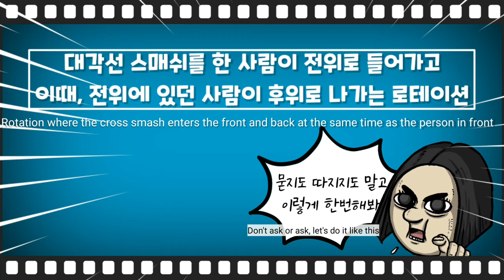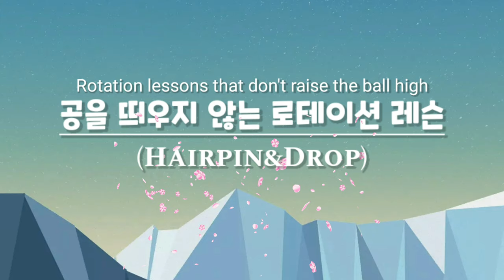[콕까대표레슨] 로테이션특집# 대각선스매쉬 로테이션& 공을 띄워주지 않는 로테이션(Eng sub, Cross smash rotation) Lesson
김광석배드민턴, 로테이션특집, 대각스매쉬, 공을띄우지않는로테이션

안녕하세요
김광석 코치님의 대표 레슨 채널인 '콕까대표' 입니다
오늘 영상은
1. 대각선 스매쉬할때의 로테이션과
2. 공을 띄우지 않는 로테이션에 대한
레슨 현장을 스케치 했습니다.

누구나 한번씩은 레슨받아봤을것같은 주제들인데~
저희 콕까대표만의 스타일 레슨을 영상에서 확인하시길 바랍니다~

아직도 코로나로 인해서 휴관하는 체육관이 많이 발생하고  있습니다~
혹시나 저희 체육관에 방문을 원하시는분(개인)은
미리 연락 주시고 오시면 감사하겠습니다

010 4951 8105 (콕까대표 레슨총무)
레슨문의 환영 합니다